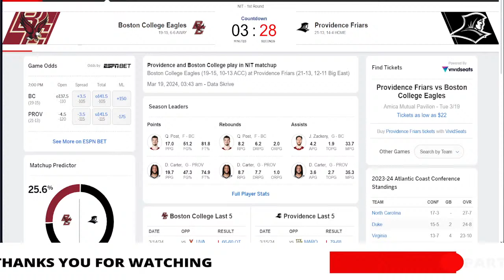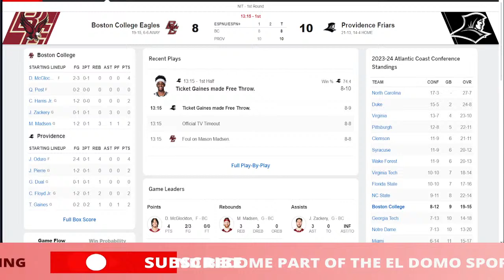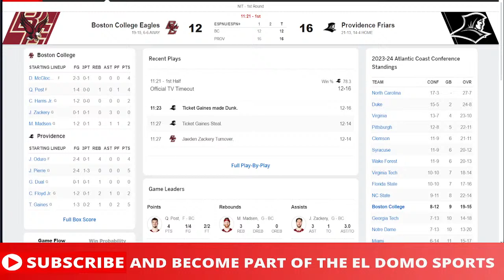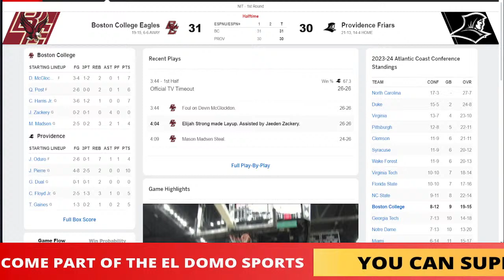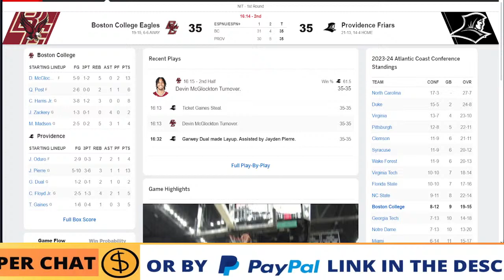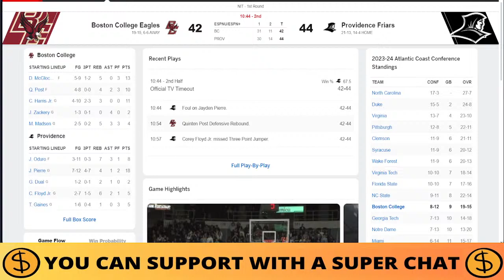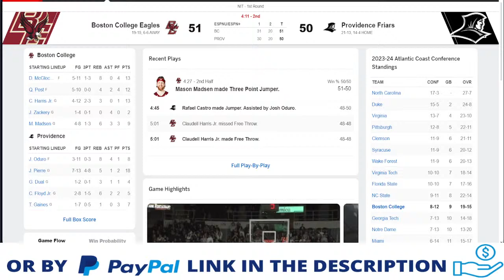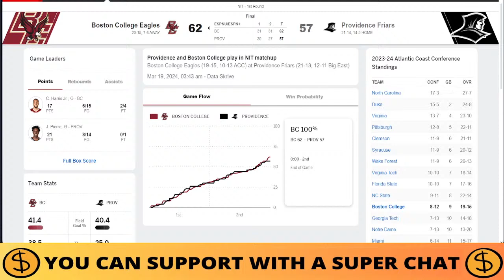BOSTON COLLEGE VS PROVIDENCE LIVE - NCAAM Basketball Game Score - MAR 19, 2024 - NIT - 1st Round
BOSTON COLLEGE VS PROVIDENCE LIVE - NCAA Mens Basketball Game Score Radio MAR 19, 2024 - MARCH MADNESS - 1ST ROUND
🎙 COLLEGE LIVE RADIO.
📺 REPLAY.

boston college eagles
providence friars

ncaam march madness - 1st round Games
2024 ncaam march madness - 1st round
2024 ncaam march madness - 1st round Game
2024 ncaam march madness - 1st round Full Game
2024 ncaam march madness - 1st round Live Stream